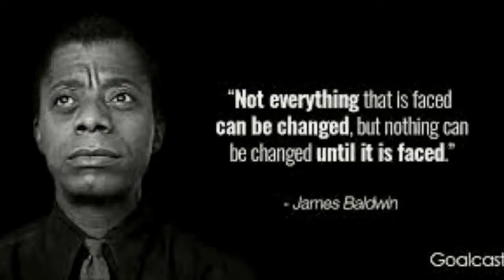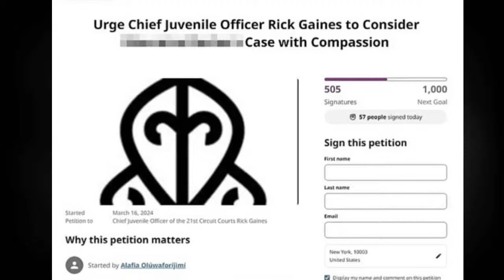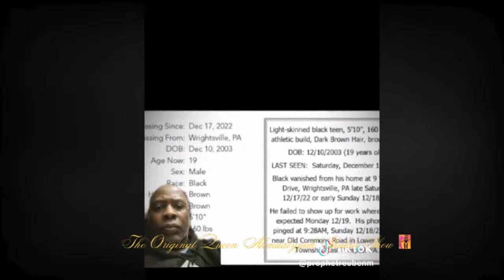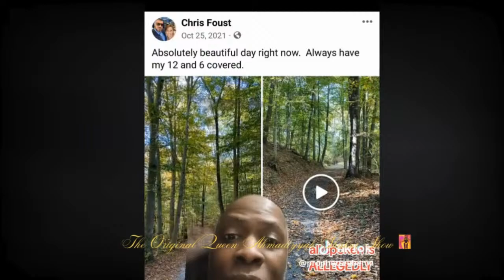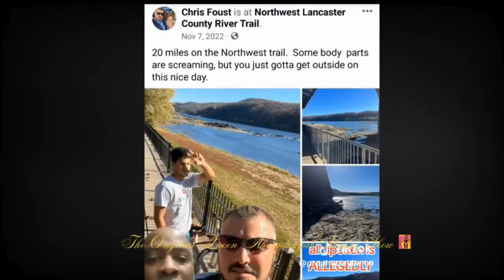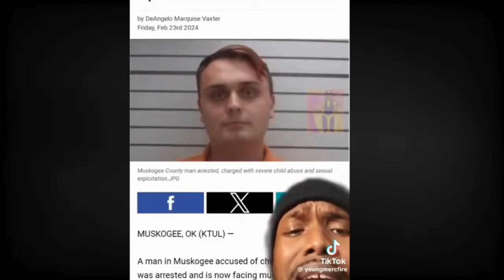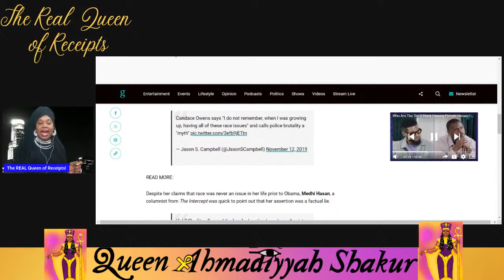Candace Owens Gets Her Ninja Wake Up Call! Justice for Kadin Black/Elder Forced Out of His Home!